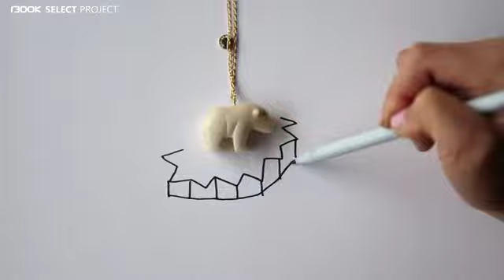[SELECT PROJECT : JUST TRADE X Ecobridge]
Tagua Animal Collection
: 착한 소비가 열리는 씨앗 타쿠아 동물 목걸이

에콰도르의 Sosote 마을에서 재배되는 타구아씨앗으로
만들어지는 타구아 씨앗 액세서리

공정무역에 의해 재배되는 착한 씨앗 타구아는
일명 식물성 상아라고 불립니다.

장인의 손에서 여러번의 공정을 거쳐 탄생하는
수공예 악새서리를 만나보세요